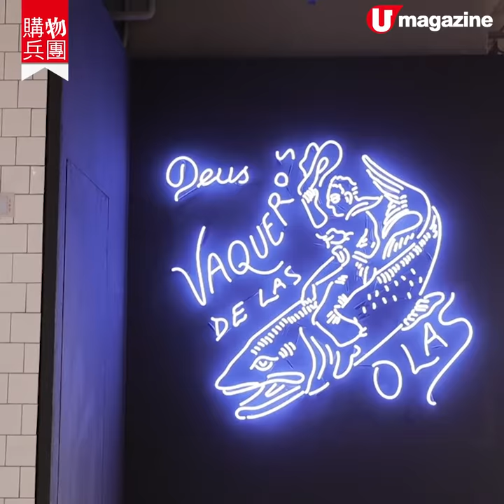佔地萬8呎！i.t 時裝x飲食巨型旗艦店 1比1芝麻街 雕像/ 招牌法式多士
佔地萬8呎！i.t 時裝x飲食巨型旗艦店
1比1芝麻街雕像/ 招牌法式多士

i.t 於尖咀開設萬 8 呎旗艦店 orange forest，分為街頭時裝、飲食、藝術玩具、鞋履配件及戶外用品等區域，當中焦點打卡位有芝麻街主題限定店，設有 Bert 及 Ernie 的 1:1 大型雕像及 AR 拍攝區。行完可以到 Deus Café 食特色澳洲輕食，而日本人氣拉麵店 AFURI 亦將於 1 月登陸，超期待食柚子鹽味拉麵呀！

i.t orange forest 全新概念旗艦店
地點：尖沙咀 THE ONE 2 樓全層
電話：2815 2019 / 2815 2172
開幕日期：12 月 13 日

Deus Café
地點：同上
電話： 28152390
開幕日期：12 月 17 日
營業時間：星期一至日11am-10:30pm
全方位緊貼《U Magazine》社交平台